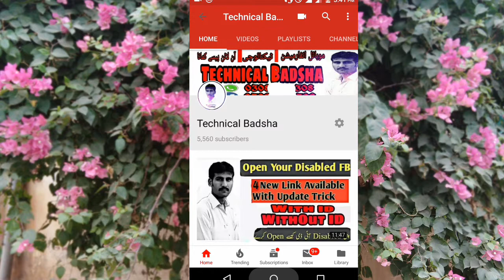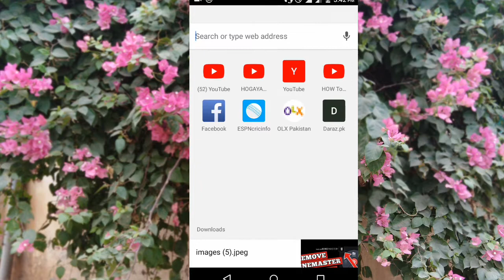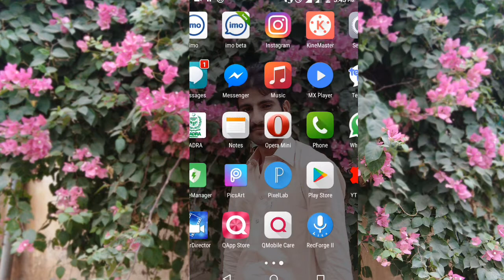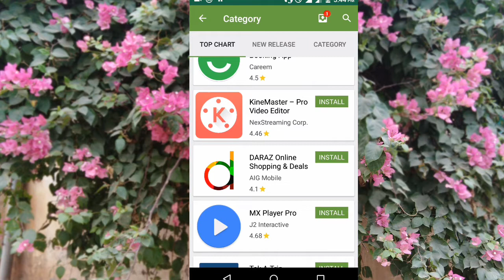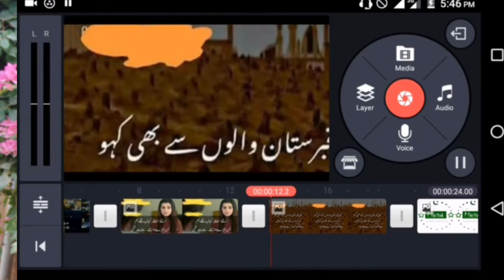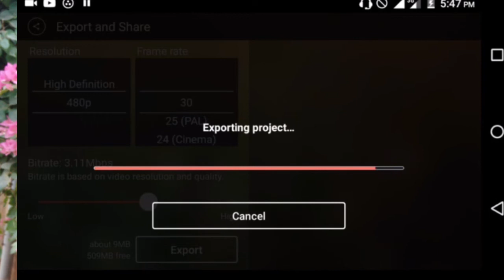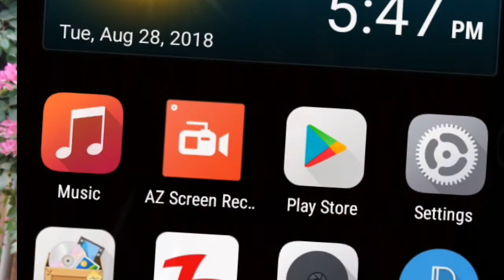How To Remove Kinemaster Watermark for free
Hey guys aaj ke is video mein maine bataya hai ki aap log kaise kisi bhi Video Editing Apps ke Watermark kaise Remove kr sakte hoo maine ek Method bataya hai is method se aap kineMaster, ke Watermark kaise hata sakte hai so agar yeh video achha laga ho toh isse like share jarur kr dena saath me hamare YouTube channel ko subscribe bhi kr dena aur bell icon ko bhi press kr dena
How to use free kine master.

1 video link.

2video link.

THANK ALot FOR WATCHING